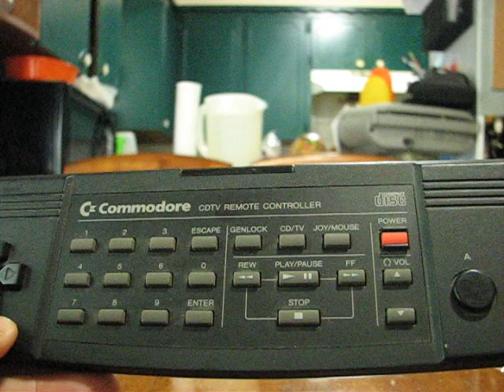Accesorios;Control del Commodore CDTV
Este es el control inalambrico del sistema multimedia Commodore CDTV que fue para su tiempo muy novedoso pero caro y hoy en dia algo dificil conseguir